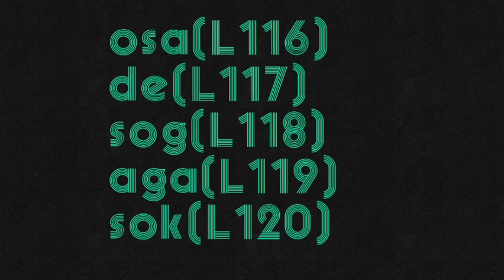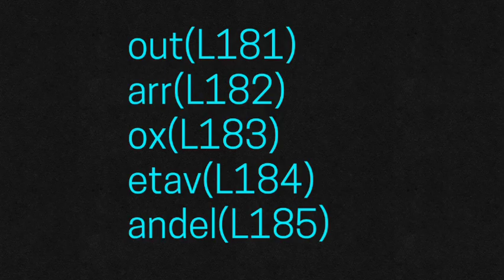All Plex Levels - Level 60 to Level 200